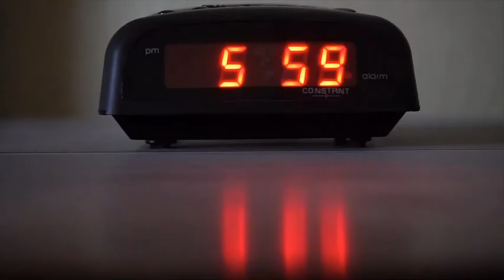Minuto de Sabedoria -Trabalho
Minuto de Sabedoria 16/09/20
Hoje trataremos da bondade e do trabalho.